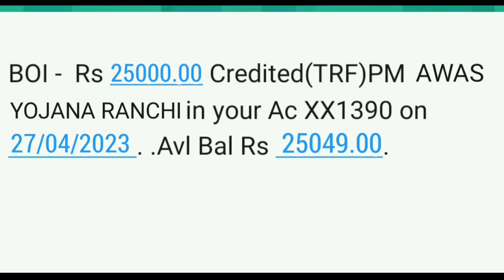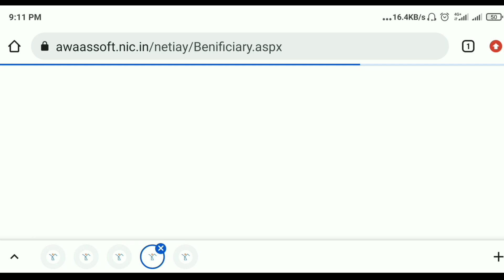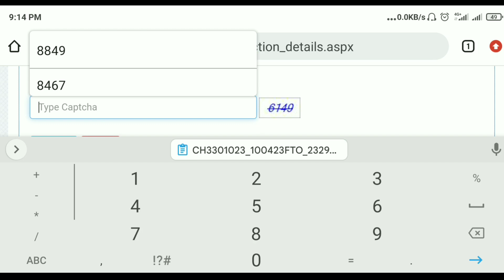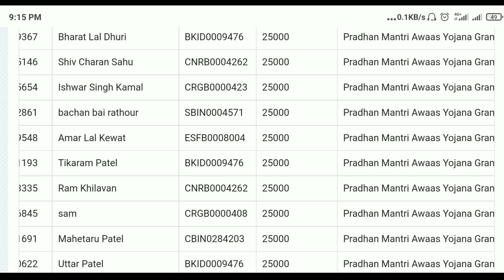आज पहली किस्त का पैसे जारी 24 राज्यों में | pradhan mantri awas yojana | pm awas yojana 2023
Namaskar Dosto Iss Video Me Hum Bataye Hai Ki PM Awas Yojana Ka Aaj Pehli Kist Jari 24 Rajyo Me Toh Dosto Mujhe Umeed Hai Ki Ye Video Aap Logo Ko Pasand Aaya Hai Toh Dosto Like Comment Shere And Subscribe Kare.

4 badi niyam lagu pm awas yojana me
15 april se lagu 3 badi badlow